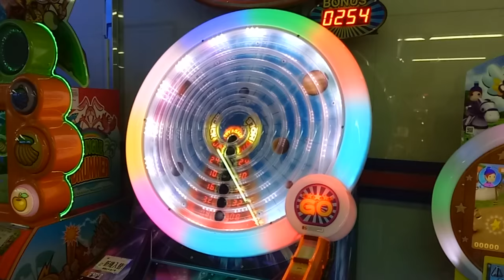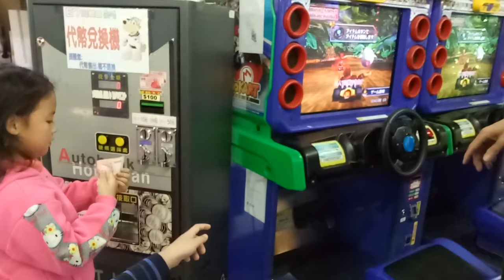kids playground ~indoor outdoor -孩子們的遊樂場〜子供たちの遊び場〜-어린이 놀이터 ~戰鬥陀螺 ~ otoro